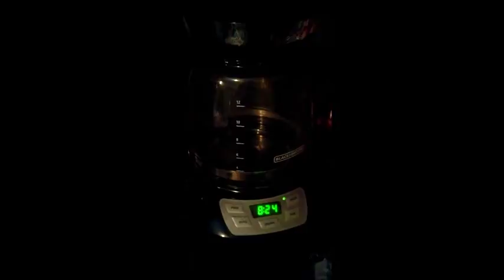COOK WITH ME + EAT WITH ME BREAKFAST MUKBANG | VLOGMAS DAY 10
In this vlog i show me cooking breakfast and then eating it. Catching you up on a few things.And the coffee pot is on!!